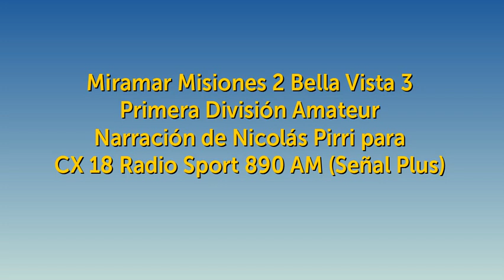Miramar Misiones 2 Bella Vista 3 - Primera Amateur C (por Nicolás Pirri)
Los goles del partido, por Nicolás Pirri y Mauricio Raggiotto para CX 18 Radio Sport 890 AM (Señal Plus).